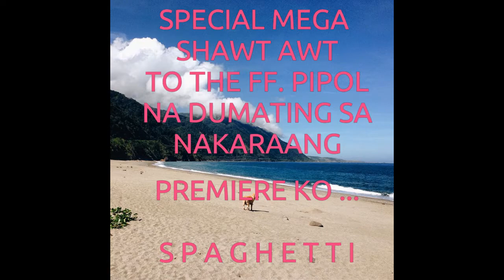NAG - PIKNIK SA GITNA NG KAGUBATAN (part 1) ... (VLOG #368)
Nagutom kami ni hubby sa aming paglalakbay. kaya't naisipan naming kumain muna ng aming late lunch. Kami ay nag stopover sa isang campground kung saan sila ay may mga picnictables at doon na kami kumain at nagpalipas din ng ilang oras.
Napaka-ganda at sadyang maaliwalas ang lugar sa gitna ng

T-H-A-N-K   Y-0-U!

NAG-PIKNIK SA GITNA NG KAGUBATAN ...